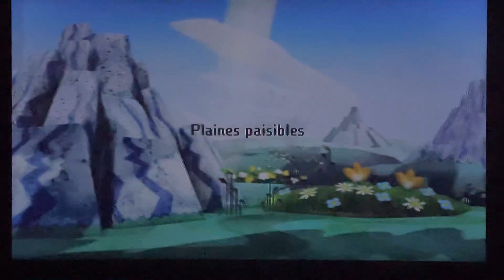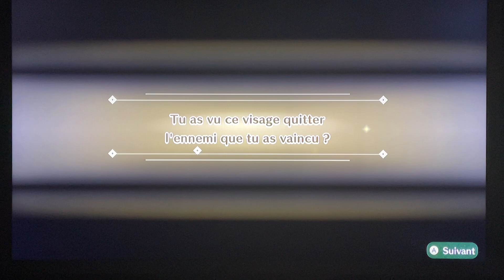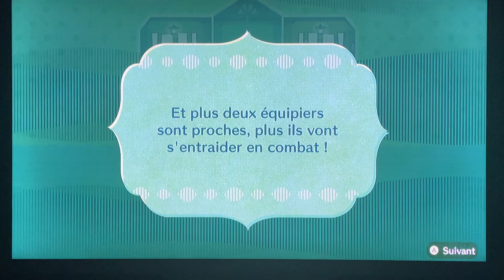Miitopia Épisode 2 une nouvelle coéquipière a L’auberge Nintendo Swiche exclusivement